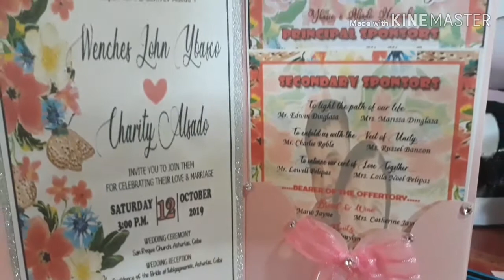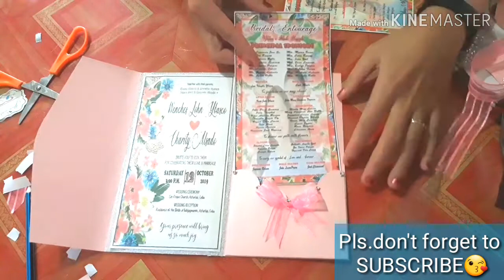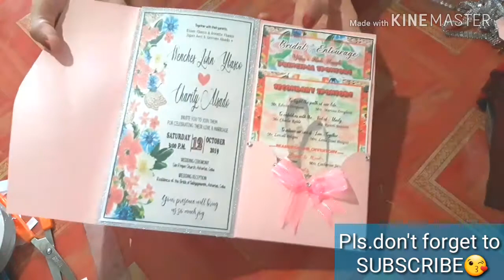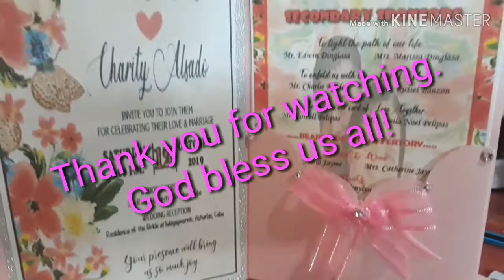DIY Wedding Invitation good for Business || Elegant yet Affordable || Easy Tutorial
Very elegant yet affordable. If you want to order this invitation kindly visit my fb page : JRR Souvenirs and Invitation Card Suppliers. Thanks😘